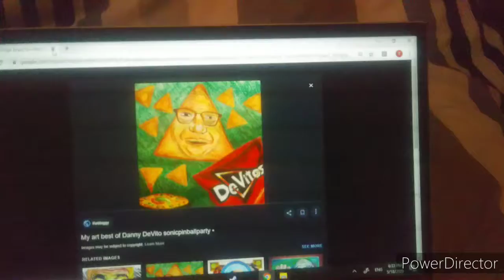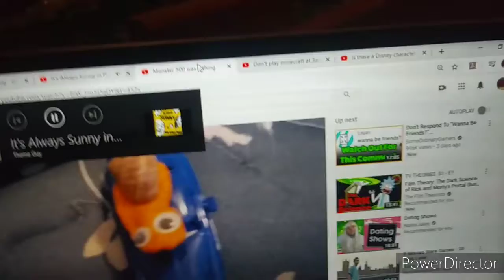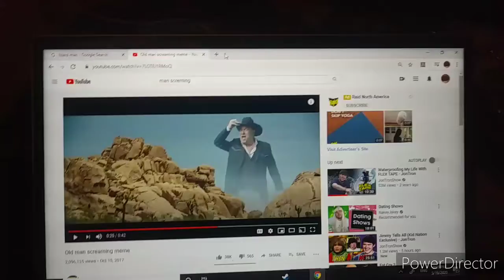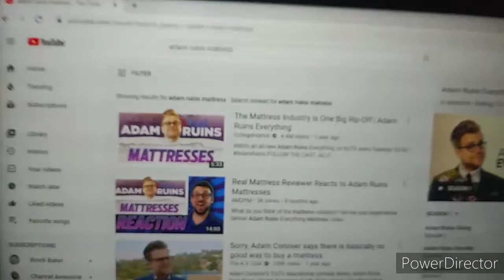My dirty matress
Ahhhhhh memories